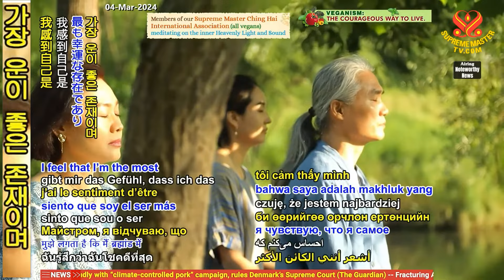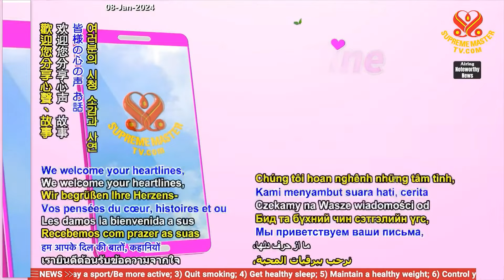[Heatline]수프림 마스터 TV는 우리를 인도하는 빛의 등불이다-The Supreme Master TV is The Beacon of Light That Guides Us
🟩 마음의 편지
🟣수프림 마스터 TV는 우리를 인도하는 빛의 등불이다

* 존경하고 사랑하는 스승님과 아름다운 수프림 마스터 TV 팀께

저의 끝없는 사랑과 감사를 표하고 싶습니다. 매일 수프림 마스터 TV를 통해 방영되는 귀중한 강연과 메세지를 시청하고, 명상을 하며, 비건식을 유지하고, 긍정적인 삶을 받아들이면서 천국의 행복과 은총 속에서 살고 있는 것 같습니다.

 이번 생에 위대하고 자비로운 스승님을 만나 스승님께서 인도하시는 궁극적이고 완벽한 수행의 길을 걸을 수 있음에 제가 우주에서 가장 운이 좋은 존재이며 삶 그 자체가 완벽한 기적이라고 느낍니다!

저는 모든 사람들이 천국은 단비 한 걸음 떨어져 있을 뿐이고, 우리의 생각에 달려있다는 것을 진정으로 이해할 수 있기를 간절히 바랍니다.

천국의 은총은 너무나 관대하고 광대해서 우리에게는 매 순간 스스로를 변화시킬 수 있는 선택의 기회가 주어집니다.

내면의 각성을 통해 인류가 용감하고 두려움 없이 긍정적이고 자비로운 비건 생활 방식을 선택하고, 서로 돕고 사랑하며 지구의 모든 생명을 위한 영원한 사랑과 평화를 만들어가길 바랍니다!

다음은 내면의 찬미와 감사를 담은 시입니다:

소중한 스승님 제 마음은 당신에 대한 찬미로 가득합니다.

당신께선 저를 영광스럽게 하시며 제 세상을 무한으로 넓히시고 마음을 바다로 바꿔주십니다.

소중한 스승님, 당신께서는 가장 자비로우신 분입니다. 그 누구든 당신을 바라보는 것만으로도 긍의 온 마음이 반짝이기 시작합니다.

얼마나 많은 생애 동안 당신께서 제게 빛날 씨앗을 심어주셨는지 모르겠습니다.

문득 그것을 떠올렸을 때, 영원히 잊을 수 없습니다. 어디를 보든 오직 당신뿐입니다.

모든 중생이 자비로운 깨달으신 스승과 성현의 가르침과 인도에 귀를 기울리고 따르는 축복을 받기를 바랍니다.

존경받고 합당한 스승님께서 항상 우주에서 가장 높은 보호와 지원, 사랑을 받으시길 바랍니다.

여러분과 모든 동수들을 축복해주시길 바랍니다. 중국에서 신유 올림

♧ 심오한 신유 님, 진심 어린 시, 감사드리며 시청자분들이 수프림 마스터 텔레비젼을 시청하면서 얼마나 즐겁고 유익했는지 듣는 것은 언제나 멋진 일입니다.

스승님께서 조건없이 주시는 엄청난 에너지에 대해선 어떠한 감사도 부족하며, 스승님을 보호해주신 강력하신 신들께 감사드립니다.

신의 은총으로 당신과 젊은 중국 사람들이 평화로운 비건 세상에서 계속 번영하길 바랍니다. 최상의 아름다음으로, 수프림 마스터 TV팀

❤️ 『순수한 마음을 가진 신유, 축하해요. 사랑하는 영혼 수프림 마스터 텔레비전은 이 세상에서 울리 시청자들을 인도하는 빛의 등불이에요.

자비와 지혜와 성실함은 신성한 행동으로 이어지고 이는 당신이 체험하는 행복과 연결되는 것이죠.

당신과 진실하고 다정한 시를 읽는 것은 여러모로 보람된 일이고, 영원한 사랑이 담긴 감사를 전해요.

위대한 부처님들께서 당신과 함께하시며 용감한 중국의 해탈을 인도하시길 바라요』